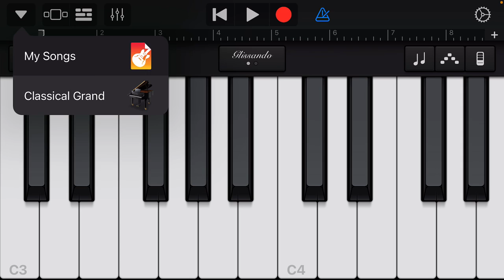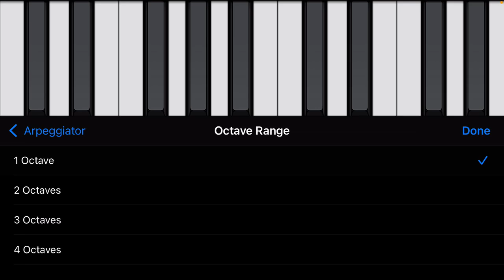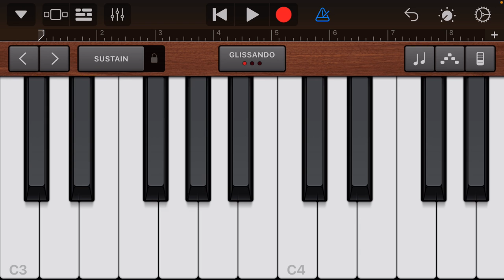GarageBand - Chill Pad